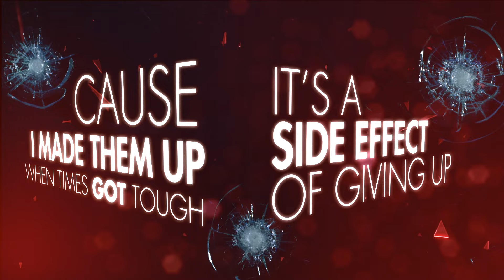The Red Threat - Verses (Lyric Video)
Video by Ashley Witiw

"Violent Love" is Produced by Dan Carriere, Recorded & Mixed by Quinn Cyrankiewicz, written and performed by The Red Threat. Copyright The Red Threat music 2014